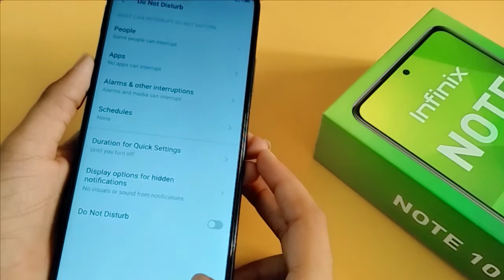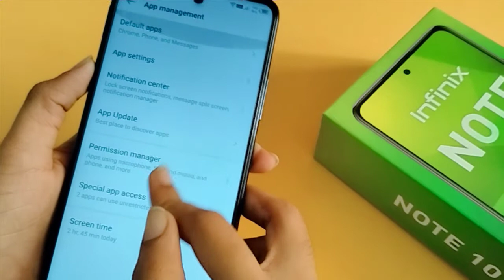infinix note 10 Do Not Disturb setting | How to set do not disturb | do not disturb off kaise kare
infinix note 10 Do Not Disturb full setting | How to set do not disturb | do not disturb off kaise kare
do not disturb ka matlab kya hota hai
how to do not disturb on android
how to do not disturb on messenger
How to set do not disturb in infinix note 10
How to remove do not disturb in infinix note 10
how to do not disturb in infinix note 10
how to do not disturb on discord
how to do not disturb while playing cod